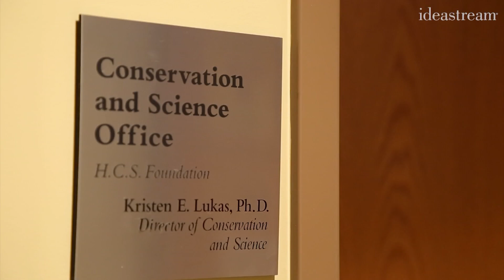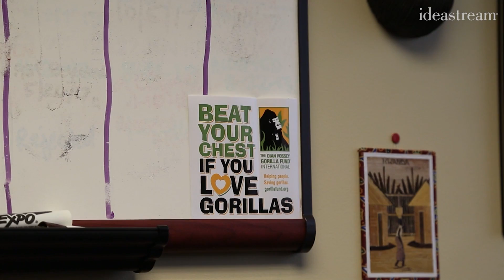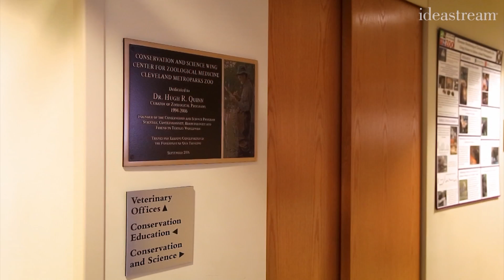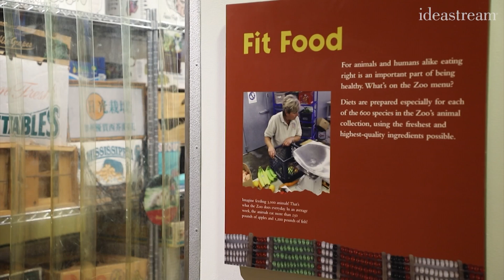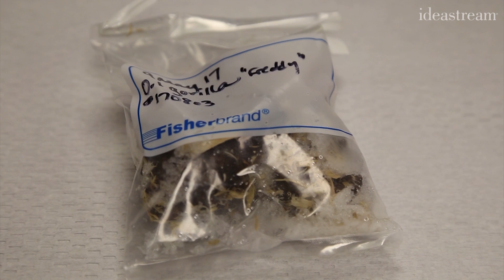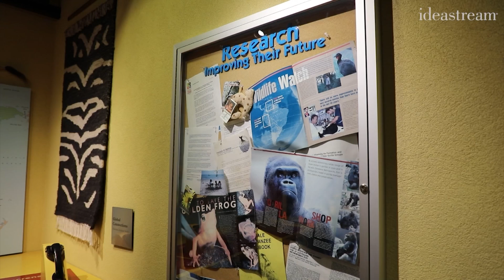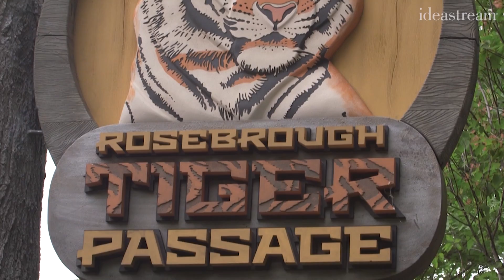Gorillas & Heart Disease: Cleveland Metroparks Zoo Leads Fight For Treatment & Prevention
Gorillas in the wild face a number of threats – including poaching, habitat loss, and human encroachment. But for gorillas living in captivity, perhaps the most pressing concern beats within their chest.

More than 45 percent of gorillas housed in zoos are known to have some form of heart disease. That number thought to be higher due to the difficulties of diagnosing an animal of their size. Like humans, heart disease is a leading cause of death among male gorillas; a problem scientists and zoo veterinarians first recognized nearly two decades ago.

Much of the leading research into why the health issue plagues captive gorillas more than their counterparts in the wild – and what preventative measures could have lasting impact – happens in Cleveland, by a dedicated team of experts.

We take you to Cleveland Metroparks Zoo to meet its growing gorilla troupe – and discover how research there could improve the health outcomes for future generations of gorillas in captivity.